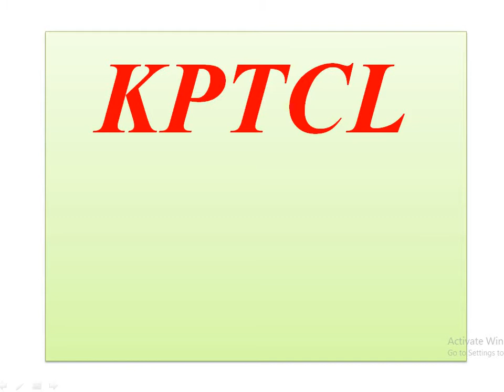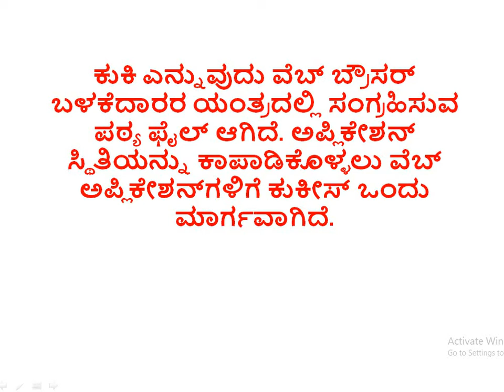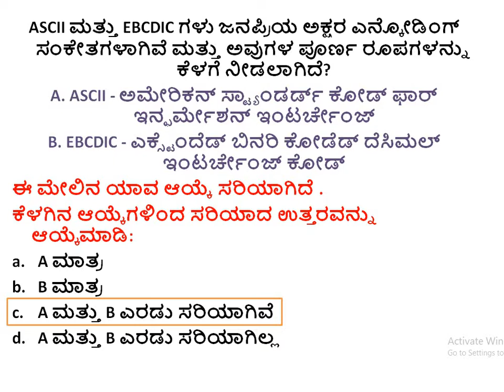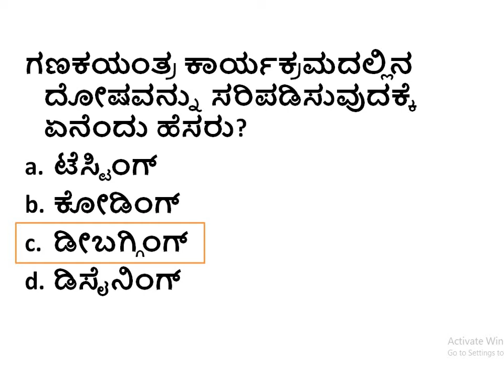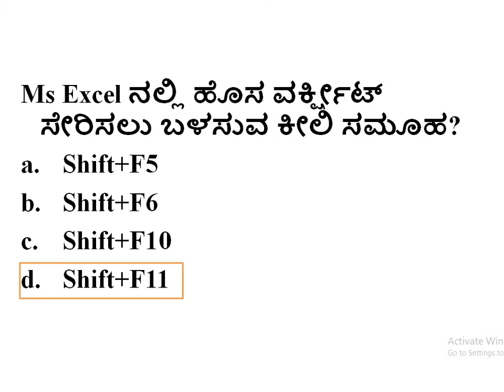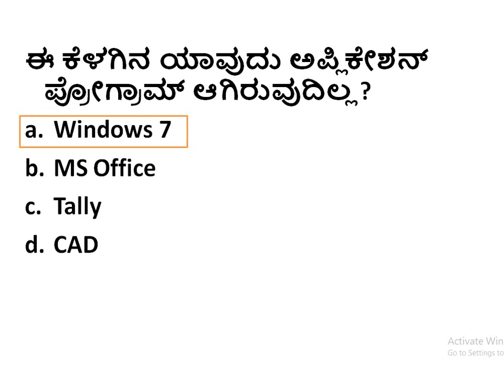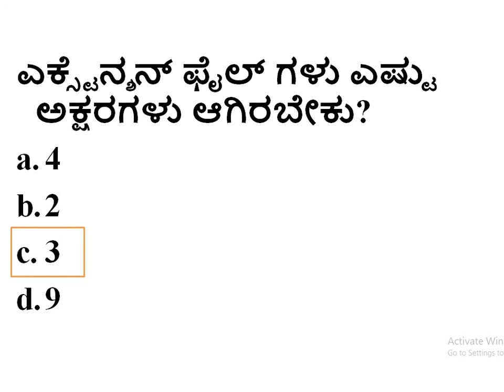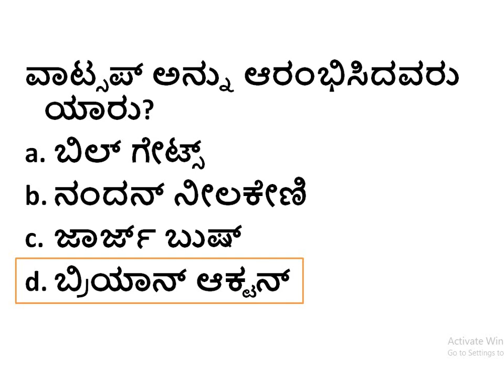KPTCL Model Paper -- Part 3 (Computer Knowledge)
PSI SESSIONS:
PAPER I:

4.